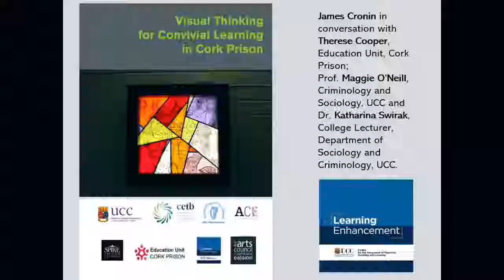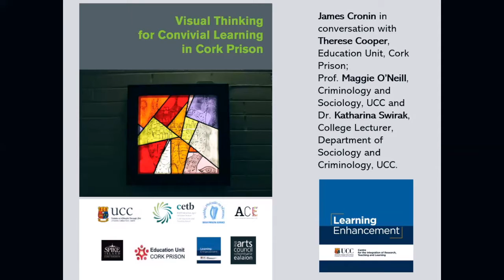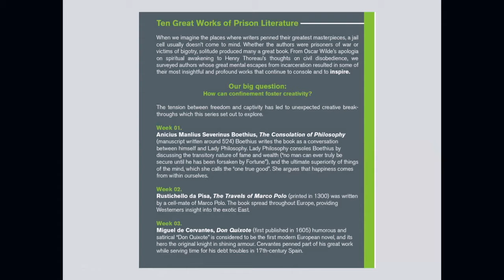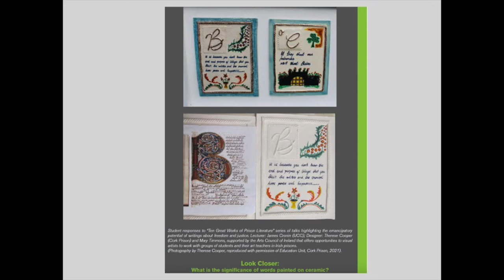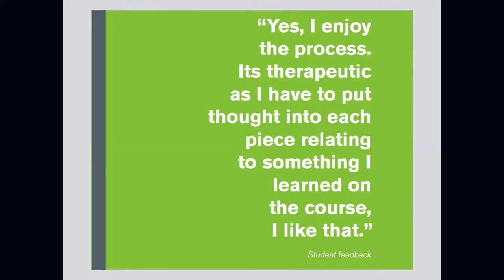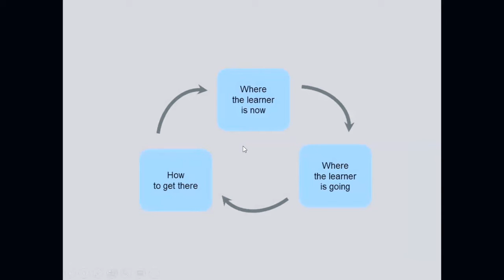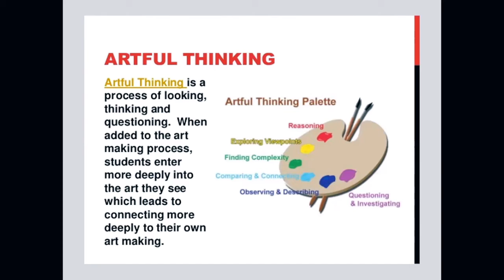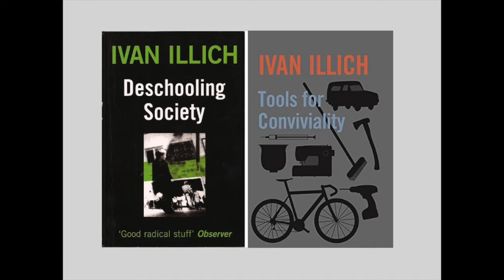Learning Partnerships: UCC & Cork Prison Pt. 1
James Cronin shares experiences of a community learning partnership between UCC and Cork Prison in conversation with Therese Cooper, Education Unit, Cork Prison, Prof. Maggie O’Neill, Criminology and Sociology, UCC and Dr. Katharina Swirak, Lecturer, Department of Sociology and Criminology, University College Cork.